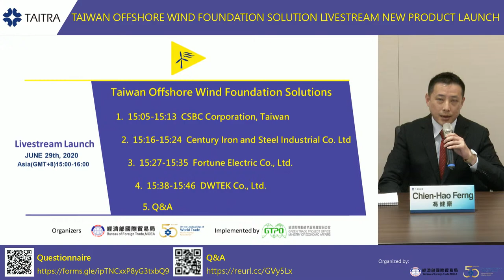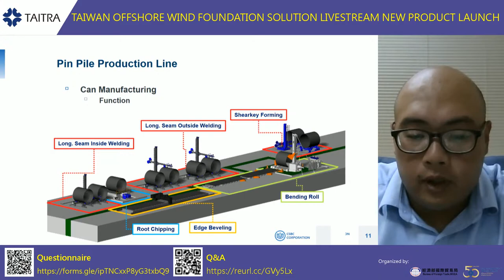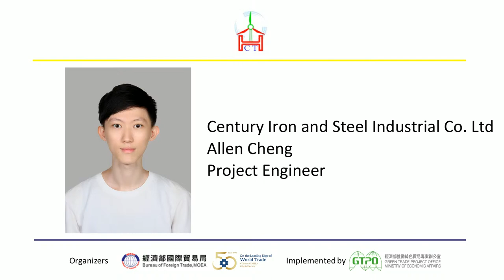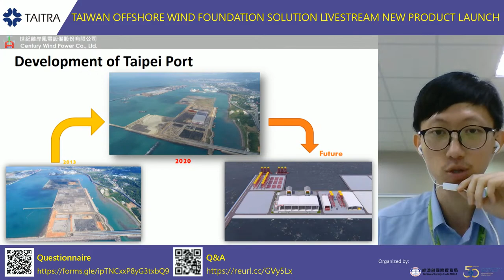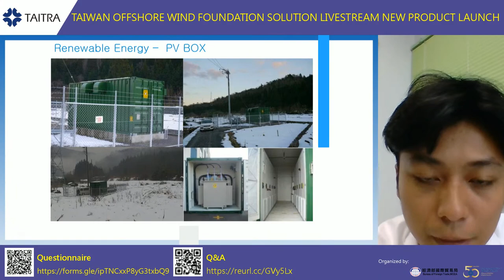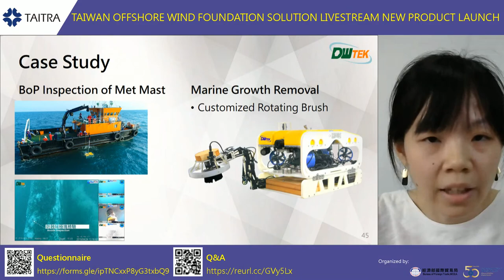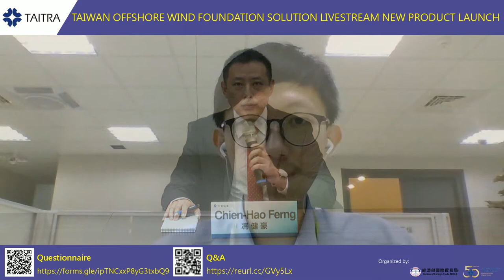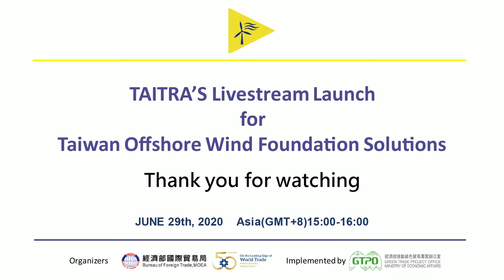Livestream Launch for Taiwan Offshore Wind Foundation Solutions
Livestream Product Launch #22
(第22場 線上產品發表會)
Kindly save the day and join the event on time!
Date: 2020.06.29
Time: 15:00 Taipei Time (GMT+8)